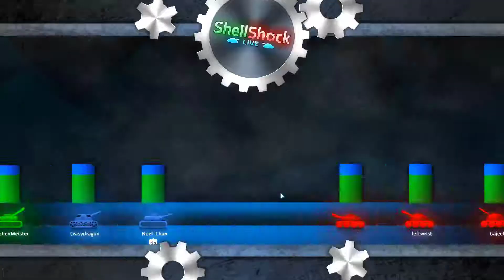Gewonnen durch die Fails der andern